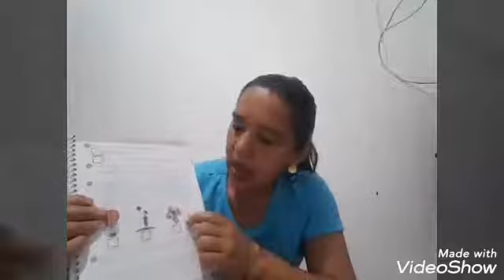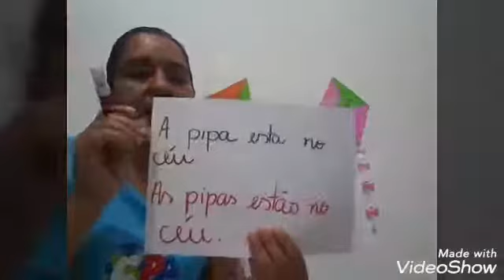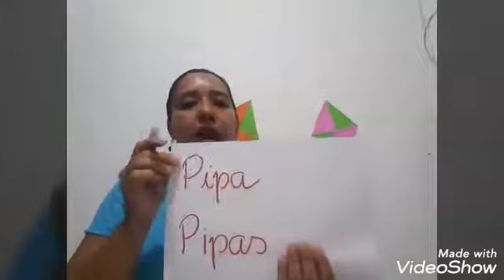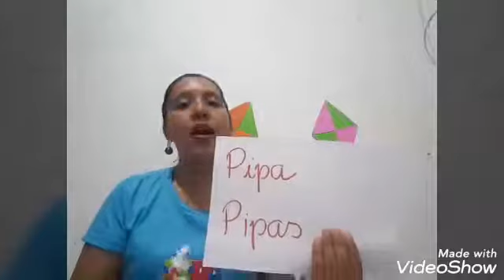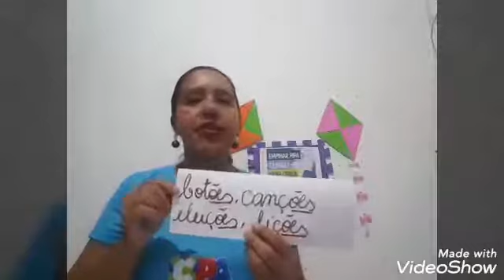Português. 04/06/2020. Número do Substantivo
Número do Substantivo